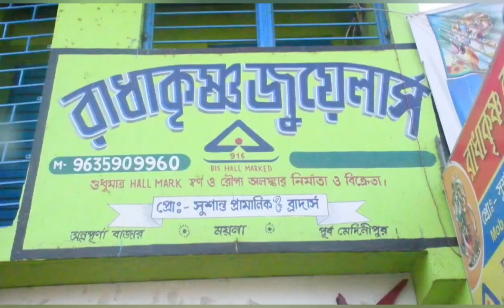আবারও আজ দুখানা পাম্প বসল ময়নার মগরা এলাকায়